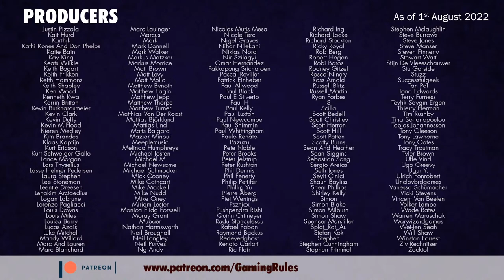New York City - Tutorial & Playthrough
Timestamps
00:00:00  Countdown & opening credits
00:02:17  Introduction
00:02:53  Setup
00:10:23  Tutorial
00:11:39  Playthrough round 1
00:32:51  Round 2
00:47:28  Round 3
01:04:46  Round 4
01:22:20  Round 5
01:37:46  End game scoring
01:42:38  End game discussion
01:45:18  End Credits